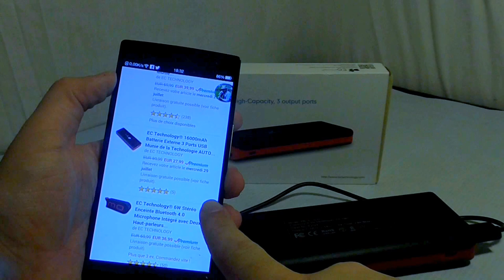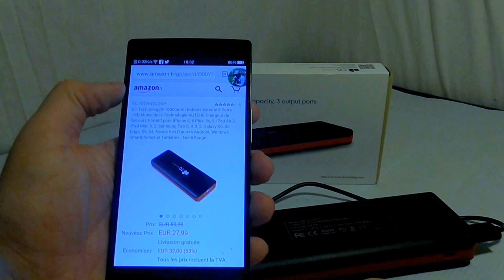Test : Batterie Externe EC Technology 16000mAh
On teste la batterie externe de 16000mah de EC Technology disponible sur amazon